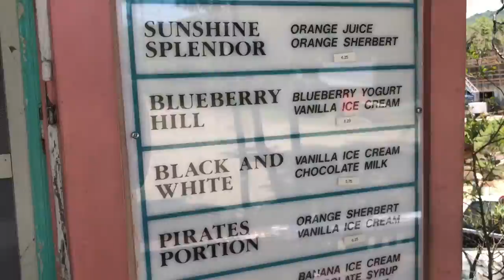Virgin Islands 2017